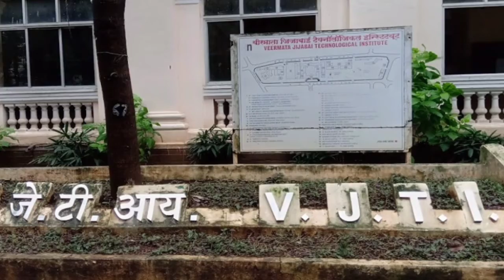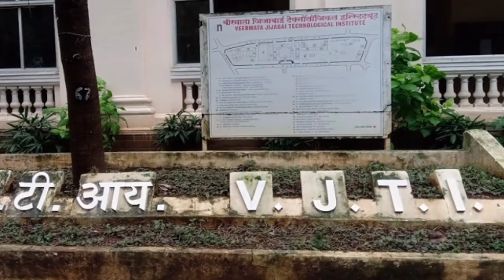Veermata Jijabai Technological Institute, Mumbai [VJTI] 2020- College Reviews & Critic Rating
Veermata Jijabai Technological Institute (VJTI) is an engineering college located in Mumbai, Maharashtra, India, and one of the oldest engineering colleges in Asia. Founded in 1887 and formerly known as the Victoria Jubilee Technical Institute, it adopted its present name on January 26, 1997. The institute is financially supported by the Government of Maharashtra. After being awarded academic and administrative autonomy in 2004, VJTI became operational under the administration of a Board of Governors. VJTI is also the Central Technical Institute of Maharashtra State. The institute trains students in engineering and technology at the certificate, diploma, degree, post-graduate and doctoral levels. The institute was founded in 1887 and commenced with two departments, the Sir J. J. School of Mechanical Engineering and the Ripon Textile School. Veermata Jijabai Technological Institute was ranked 95 among engineering colleges by the National Institutional Ranking Framework (NIRF) in 2018. At the institutional level, VJTI is governed by a board of governors with a chairman, the director as a member and other members of the board. Members include heads of industry, prominent VJTI alumni as well as heads of other educational institutions. The key people in the execution of the institute's activities are the director, who is assisted by the Dean (Academic Programs), Dean (Students Activities), Dean (Resource Mobilization & Finance)
and Dean (Research & Development), and the heads of the departments.

Special Thanks: Veermata Jijabai Technological Institute Alumni
Exclusive Interview by: ReviewAdda Expert
Uploaded by: ReviewAdda.Com